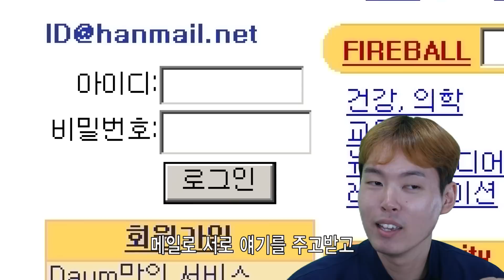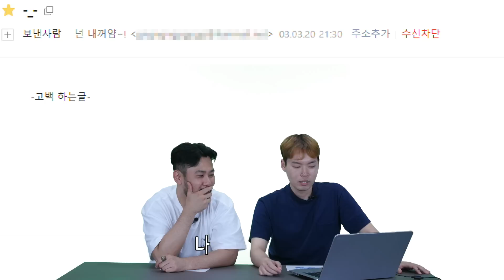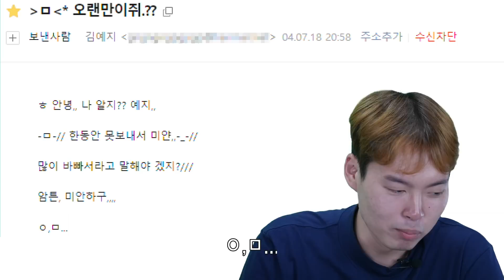사춘기 대신 리뷰 - 천대광의 첫싸움과 신동훈의 첫사랑 [대신리뷰]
흑역사 대방출 리뷰였습니다.
댓글을 달아주신 "tv 랄라"님은 본인 계정임을 증명 할 수 있는 자료와 연락처를 으로 보내주시면 소정의 상품 보내드리겠습니다.